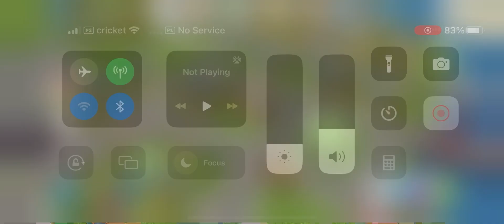The Sims Freeplay Total Life Episode 1 Birth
Hello i am your creator and provider on this thing called Life 😇🥹, Don’t be scared of me life will be the challenge so listen up and it will be easy peezy ￼but disobey me and you will find many things are terrifying by yourself 😔🥺 so just follow my orders okay my Sim😇😇?!￼